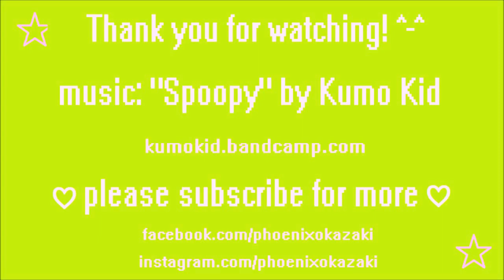☆ ~ My Creepy Cute Outfit Transformation ~ ☆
So it's Halloween! :3 and what is Halloween without a spoopy inspired creepy cute look? I was quite ill (and still am) so it was simple, but I really liked it! :3 let me know what you think! ^^